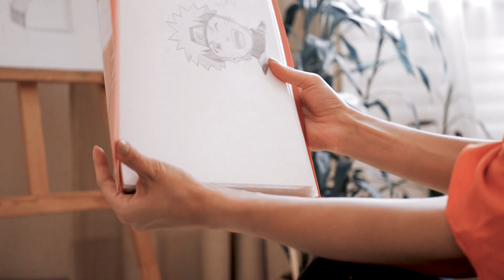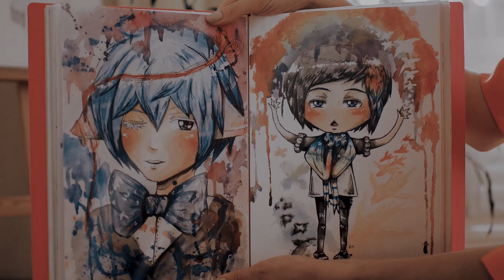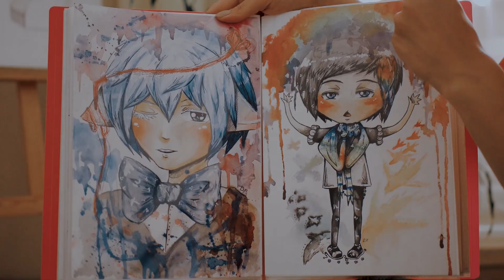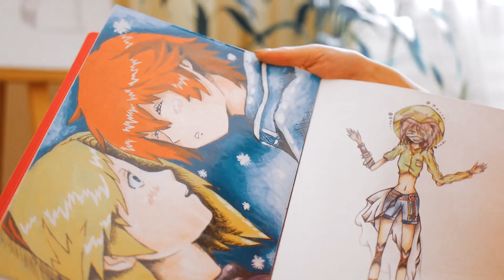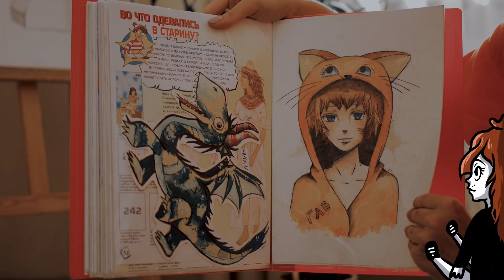МОИ ДЕТСКИЕ РИСУНКИ | анимация и скетчбук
Это видео о моих детских рисунках. В период, когда мне было 12-14 лет... Этакий аниме скетчбук прошлого!
И да тут вновь присутствует простенькая анимация Я пока только учусь подавать информацию в подобном виде.